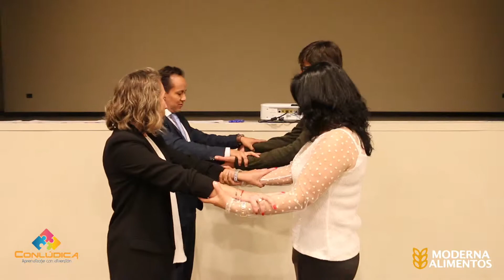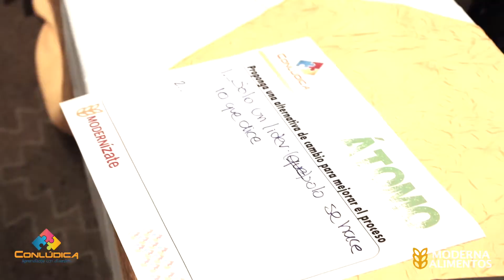Moderna Alimentos, team building, outdoors!!! Conlúdica aprendizaje con diversión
Felicitaciones Moderna Alimentos!